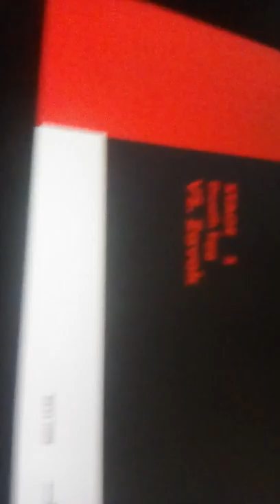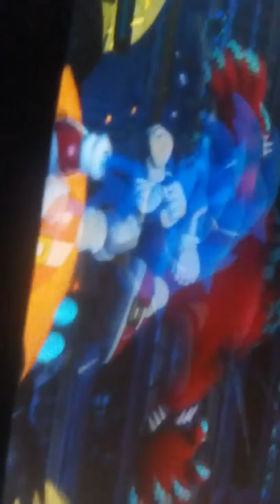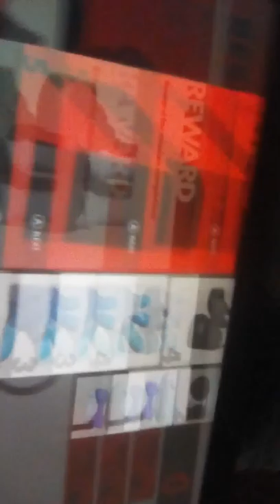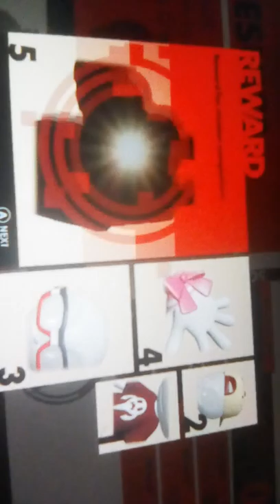Papyrus plays Sonic forces ep 3 zavok figbt